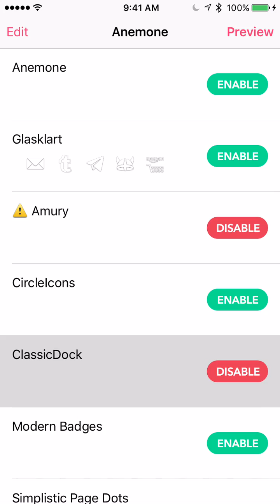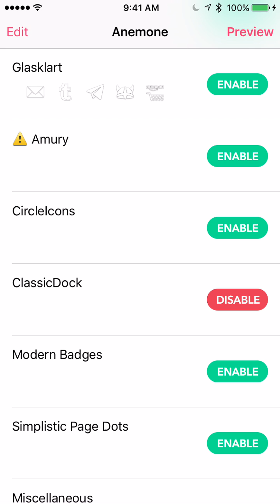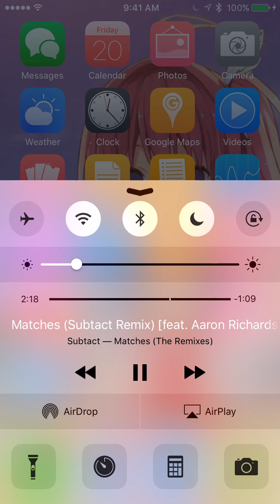No-Respring Anemone Theme Switch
Switching themes in Anemone, now with no respring required :)